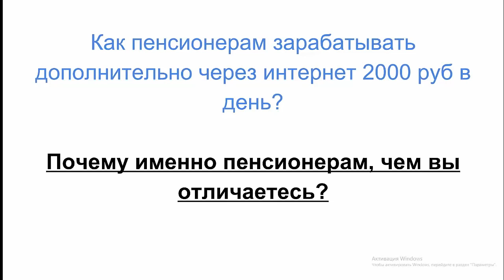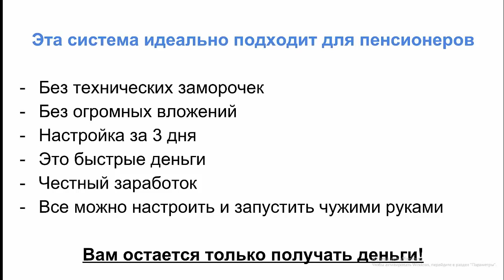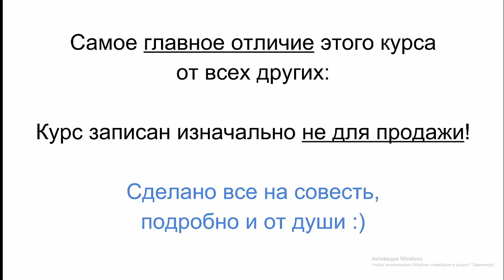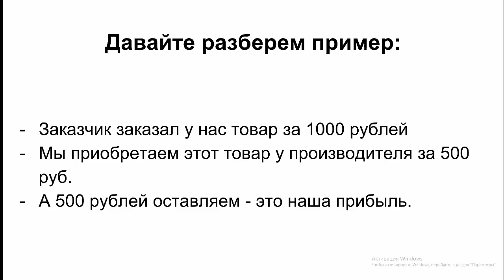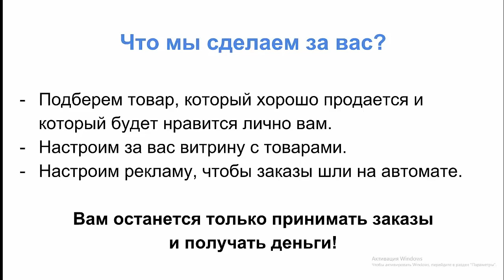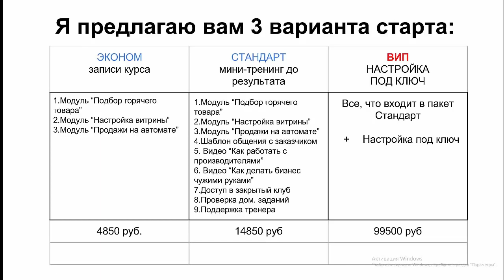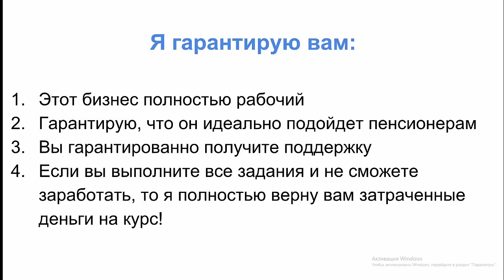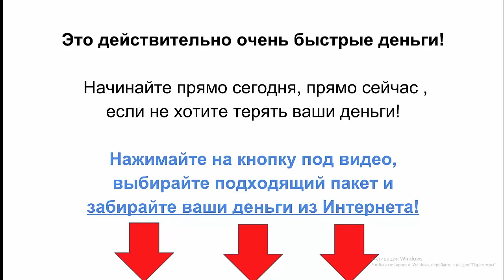НОВЫЙ ЗАРАБОТОК В ИНТЕРНЕТЕ 2021 БЕЗ ВЛОЖЕНИЙ!КАК ЗАРАБАТЫВАТЬ В ИНТЕРНЕТЕ РУБЛИ#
НОВЫЙ ЗАРАБОТОК В ИНТЕРНЕТЕ 2021 БЕЗ ВЛОЖЕНИЙ!КАК ЗАРАБАТЫВАТЬ В ИНТЕРНЕТЕ ДЕНЬГИ# Перейти на сайт

заработок
заработать интернет
заработок вложение
интернет деньги заработать
вложение интернет
интернет работа
дополнительный заработок
деньги заработок